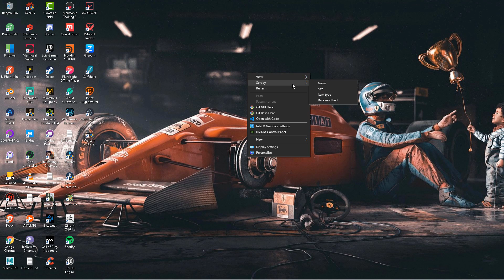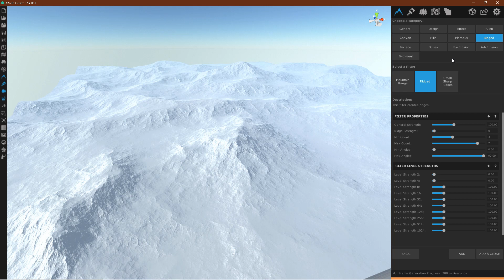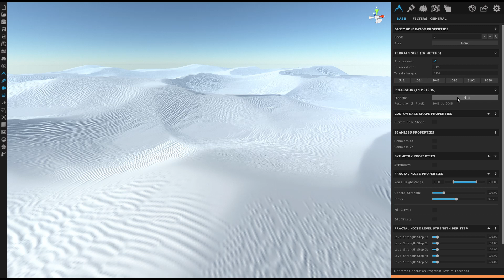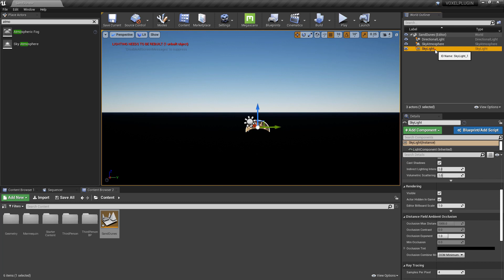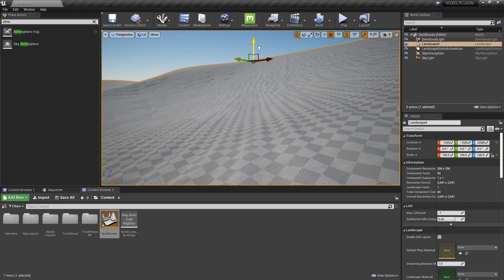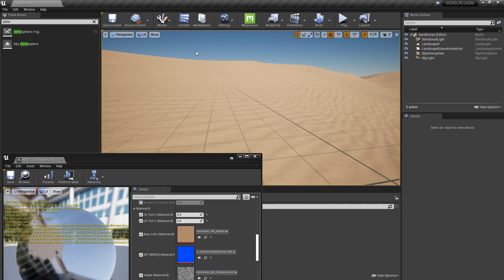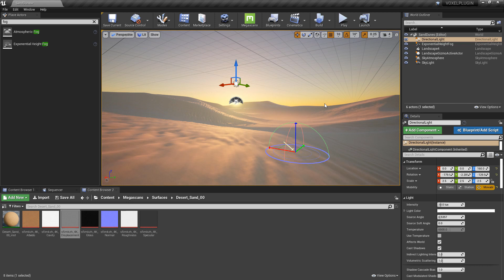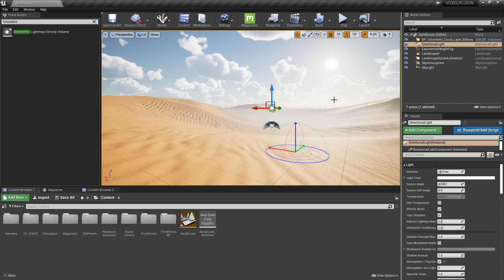Realistic Landscape Using World Creator and Unreal Engine 4 | Tutorial | தமிழில்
In This Video, we will learn how to create realistic sand dunes landscape on unreal engine 4. Using this method you can create any kind of landscape like a terrace, forest, and etc.